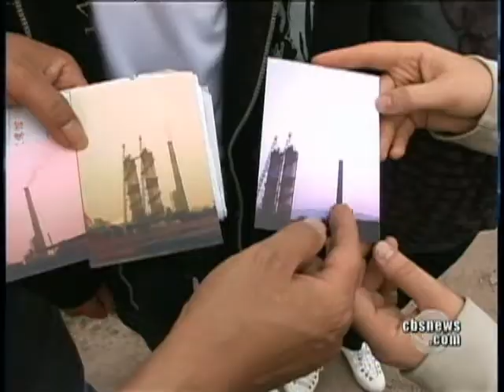China's Deadly Pollution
As China's industrial rise continues, many Chinese citizens are becoming sick from industrial pollution. Celia Hatton reports.